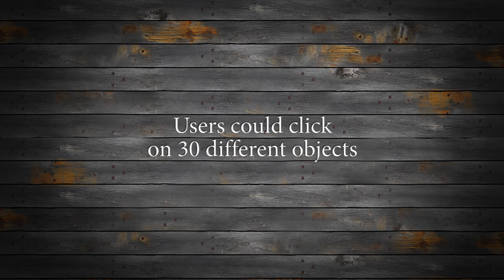John West: Old Sam's Cabin